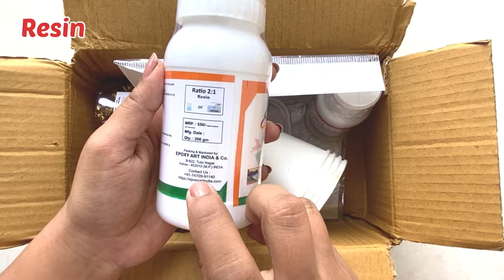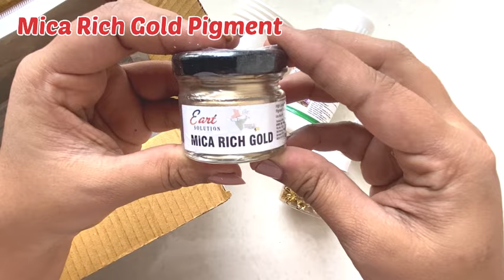Trying Resin Art for the First Time | Things you need for start a small Business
I hope you liked my video and you got to know more about resin art work.

Keep supporting ✨